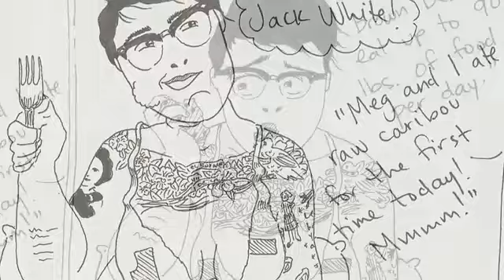The Art of Visual Storytelling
"I am the lone comics professor here at BMCC," says Robin Enrico. "I teach Art 175, Introduction to the Graphic Narrative."